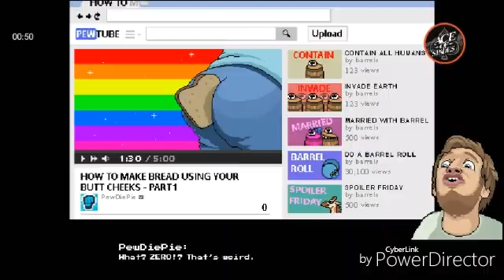The legend of brofist episode 1😂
This is my description were you can see all my links

If it a server heres the address
Ip:
Port:

If its something given to me heres the link:

If i have a partner ship here the link:

If its a game apk we need at least 10 likes for it :

If its a shout out heres there channel:

If its a team (group,  nation,  party, etc...) heres there links:

There tags below here :